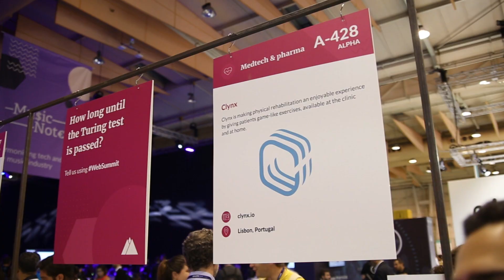Web Summit '18 | Gonçalo, Joana & Henrique // Clynx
Hugo Belchior entrevista Joana Pinto, Gonçalo Chambel e Henrique Carvalho, fundadores da Clynx durante a Websummit, no âmbito do projeto Empreendedores.pt. Descubra mais conteúdo interessante e subscreva a nossa newsletter.

Hugo Belchior é empresário desde os 25 anos, depois de um MBA, de mudar de carreira e de se ter despedido 2 vezes de "empregos seguros".
Hoje, dedica grande parte do seu tempo à Bwizer, empresa que co-fundou em 2008 e que se converteu entretanto numa empresa de referência no mercado da formação avançada para profissionais de saúde e do desporto.

O projeto Empreendedores.pt é fruto do seu gosto particular pelo empreendedorismo e do seu desejo de contribuir para uma sociedade mais dinâmica e empreendedora.